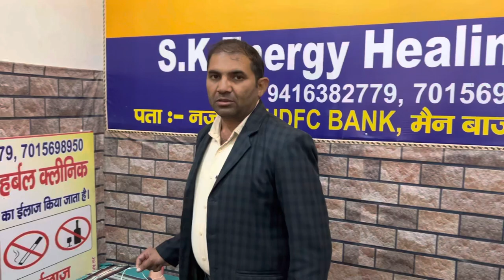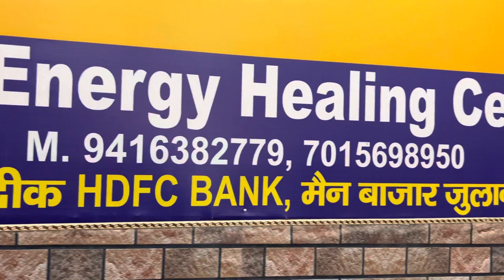सतपाल कौशिक जी से कैसे आप घर बैठे भी कुछ बीमारियों का ईलाज खुद कर सकते है…